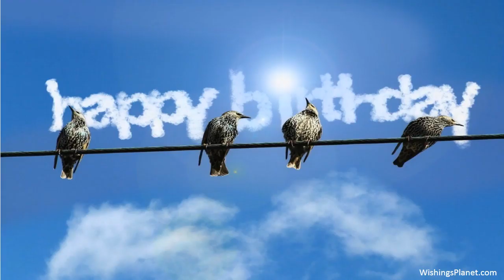Happy Birthday to Joey